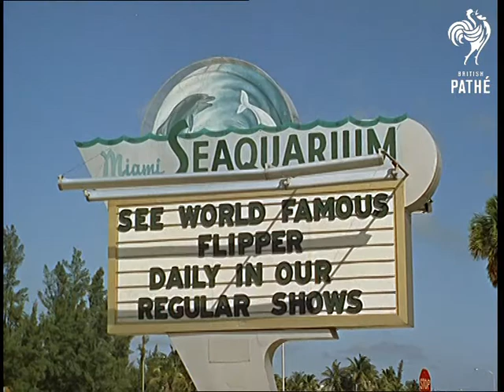Miami Money-Spinners AKA Miami's Flamingos And Seaquarium (1969)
Miami, Florida.

Various shots of a flock of flamingos in a parkland setting.  Scenic shots of the park.  L/S of the entrance to "Parrot Jungle".  A woman stands with her arms held out and several large parrots are balanced on her arms.  Her boyfriend films her with a cine camera.  C/U of her looking slightly worried as the birds perch on her.

Various performing birds are seen , first a parrot that places different shaped wooden pieces in the right shaped slots in a board.  Then a parrot who has been taught how to propel a little lorry upon which he sits.  A cockateel (?) slides down a miniature slide.  A parrot walks on a rolling barrel.  A cockateel rides a bike along a tightrope.  Two parrots pull little carts along which have toy figures inside them (probably characters from the "Peanuts" cartoons.

Aerial views of the Seaquarium.  C/U of a sign which reads: "See World Famous Flipper Daily in Our Regular Shows."  We see a glamour girl in swimsuit playing with some dolphins at the Seaquarium.  She "shakes hands" and feeds the dolphins.  Man in wet suit steps into a tank, underwater shots of him feeding fish.

Note: some cuts for this story exist on tape *PM0473*.
 FILM ID:477.11